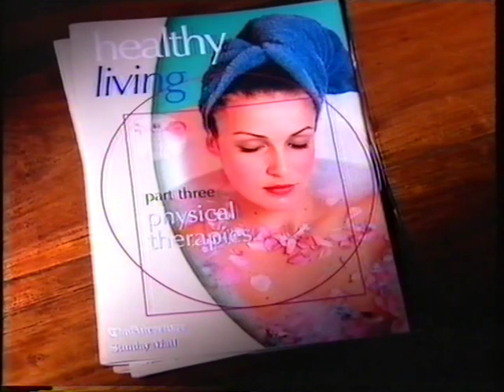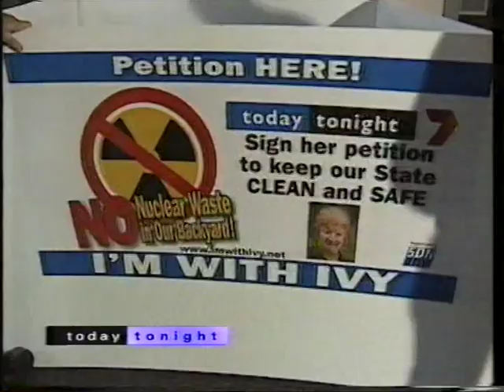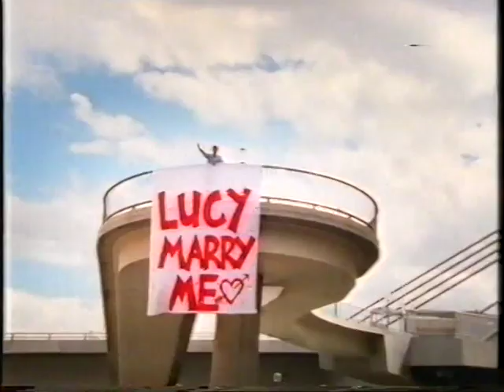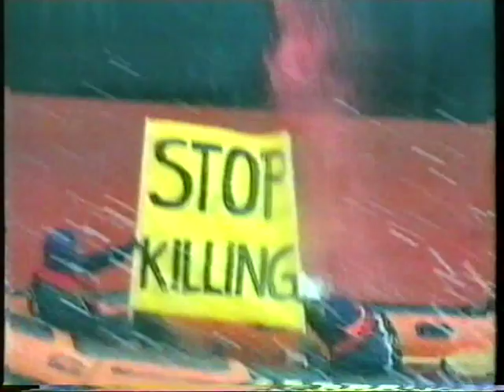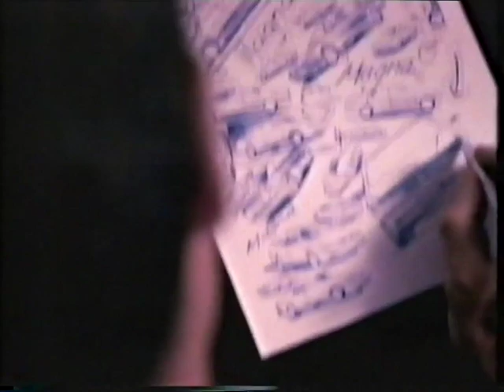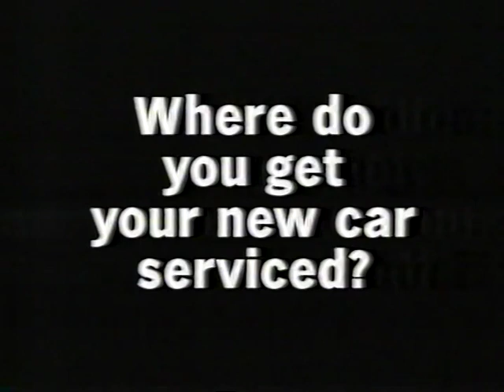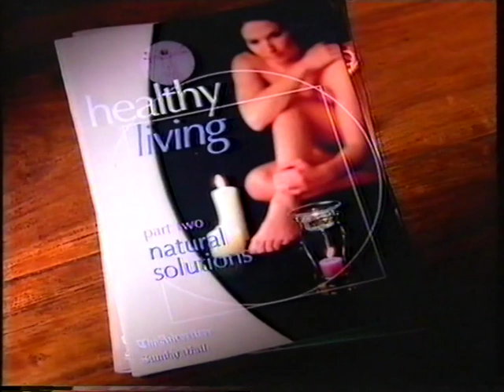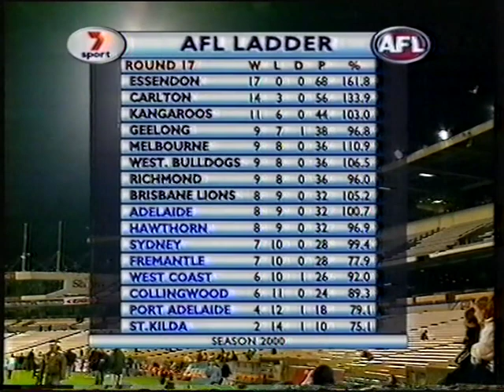Round 17 Adelaide Crows Vs Collingwood Magpies 2000